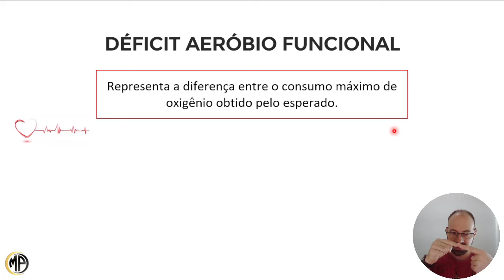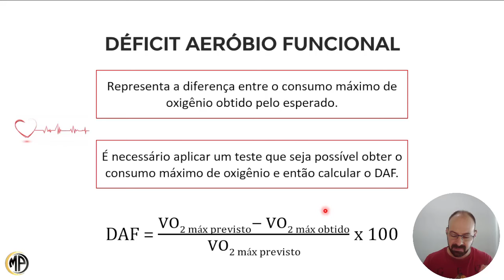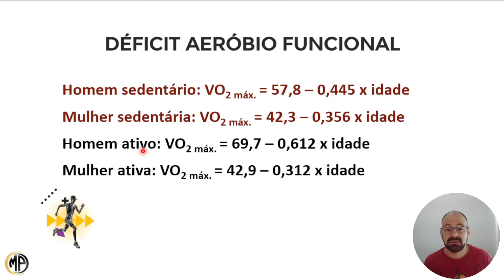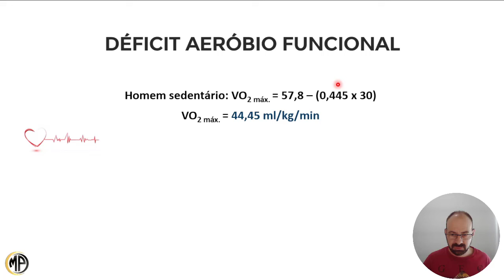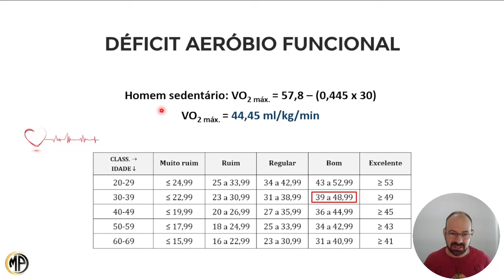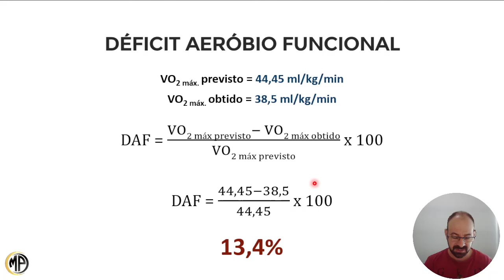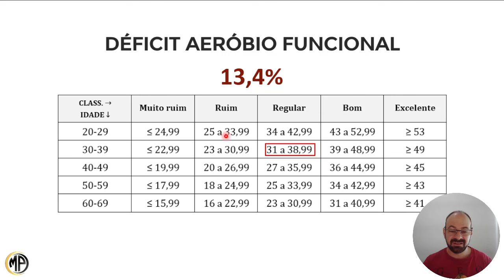DÉFICIT AERÓBIO FUNCIONAL. O QUE É E COMO APLICAR!